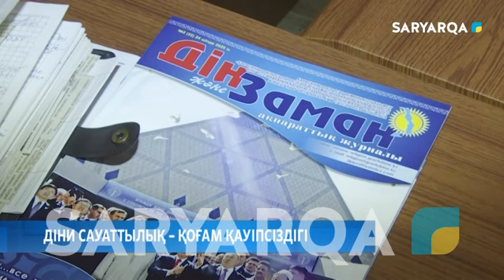Діни сауаттылық - қоғам қауіпсіздігі